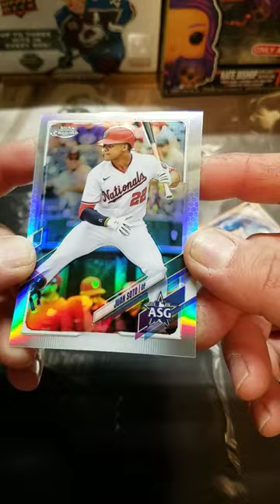Opening Day Baseball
Welcome to episode 34 of Three Pack Thursday where I open 3 random packs. It has been a while since I have done a 3 pack Thursday so here we go. let me know what you think.

PC
Washington Capitals
Sam Reinhart
Henrik Zetterberg
kaapo Kakko
UD Artifacts